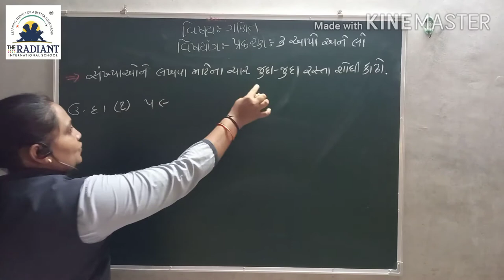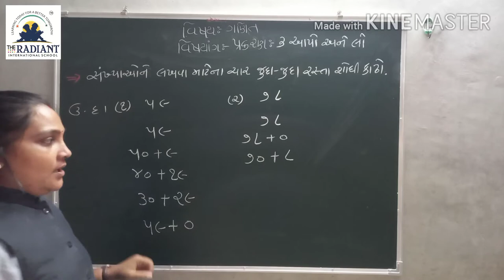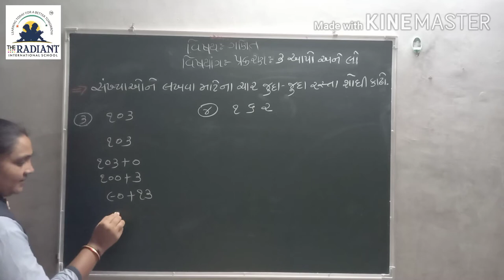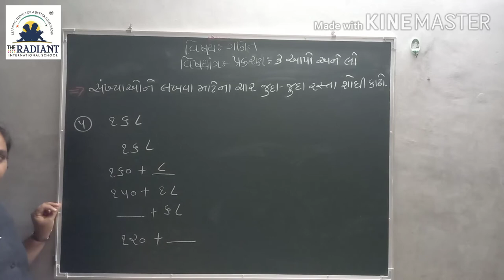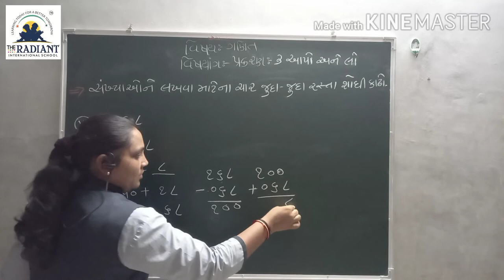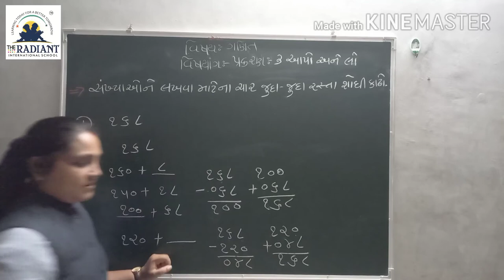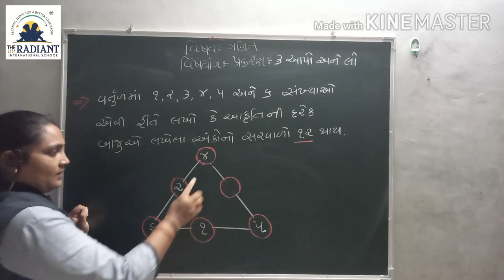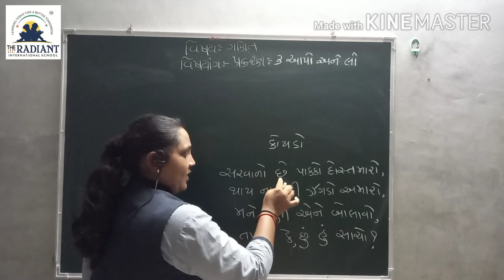Guj Med Std 3 Sub Maths Ch 3 Part 7 1080p